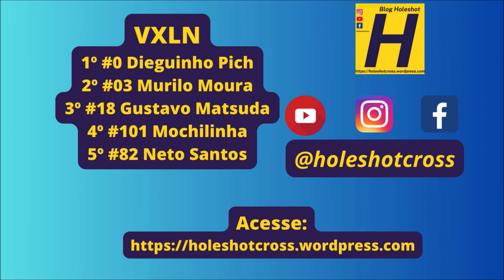Livre Nacional em Dois Irmãos pelo Sul-mato-grossense de Velocross 2023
Bateria disputada no domingo, 12 de novembro em Dois Irmãos do Buriti (MS).